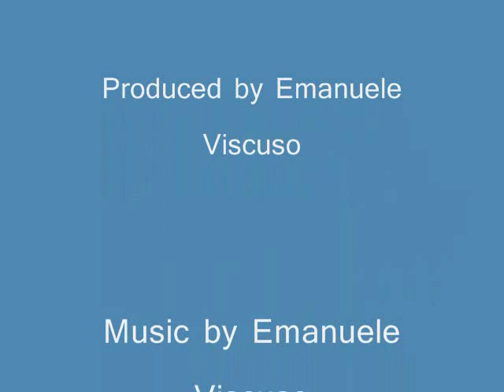Emanuele Viscuso Art Exhibition at his own home in Miami Beach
This is the preparation of the party. Only the first guests are already there.